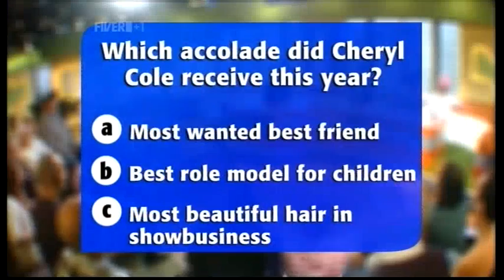Cheryl Cole: New Queen of Hearts? (29.10.09) - TWStuff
Rick Edwards appeared on the show to promote T4.